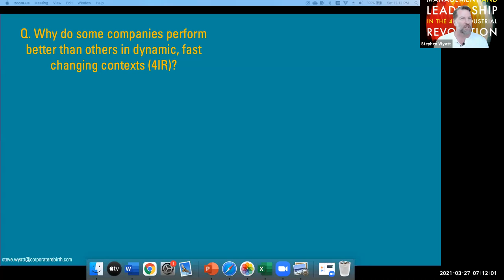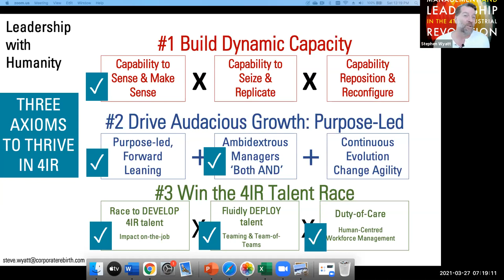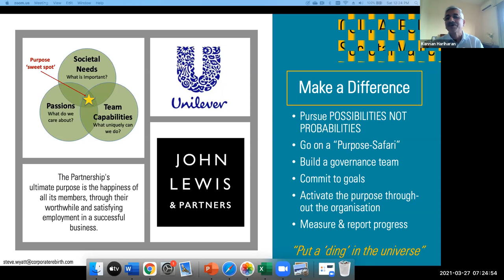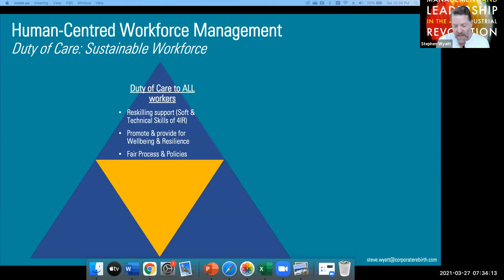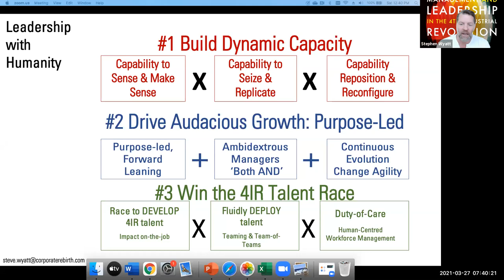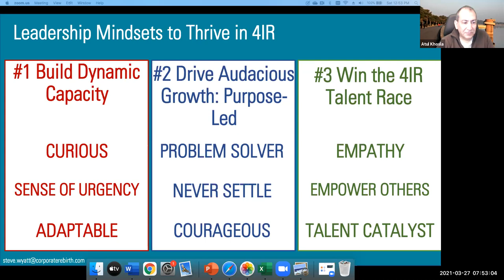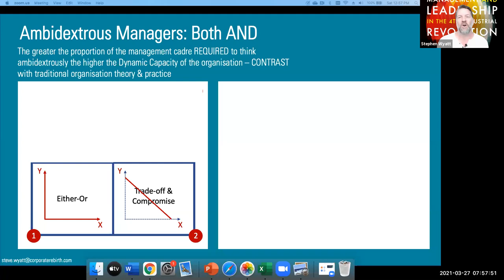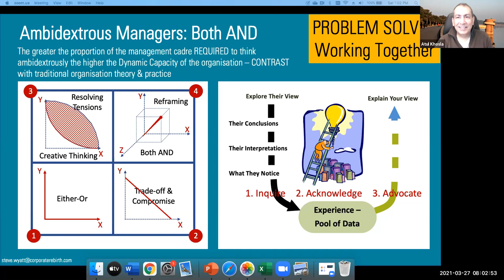LEH Dialogue with Stephen Wyatt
Stephen Wyatt, the co–founder of Corporate Rebirth Partners, and shares his insights from their research and decades of high impact support to individual leaders, teams and corporations, in this session. He discusses his model for dynamic capacity – the capabilities it is built on, the relationship between these capabilities, and the enablers of these capabilities and how they are being developed and leveraged in the ongoing 4th Industrial Revolution of the world.